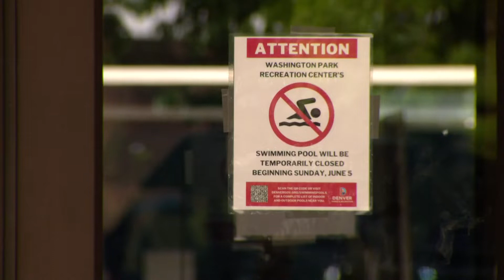Denver-area pools dealing with lifeguard shortages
Denver will close several indoor pools this summer so there's enough staff for outdoor pools.

9NEWS (KUSA) is located in Denver, Colorado.